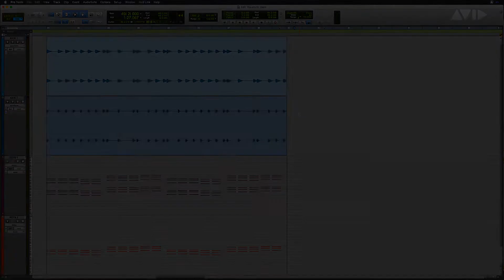Pro Tools Tech Tip — Vertical Zoom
Zoom in and out on waveforms and MIDI notes